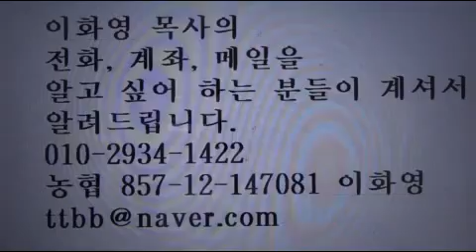욕하는 홍준표 당대표, 성경적인가? 이화영